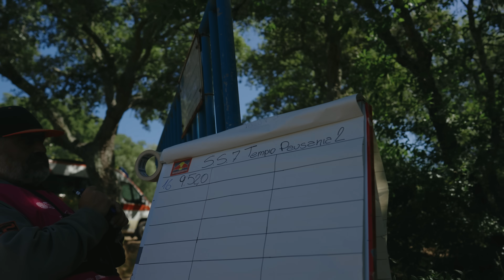How we WON WRC Rally Italia Sardegna by just 0.2s! Liaison S1 E6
Go exclusively behind the scenes at WRC Rally Italia Sardegna to find out how Ott Tanak and Martin Jarveoja won by just 0.2s in one of the closest rally finishes in history 🤯

There was also a podium for Dani Sordo, and Thierry Neuville scored maximum points on Sunday to retain his lead in the World Rally Championship standings 💪